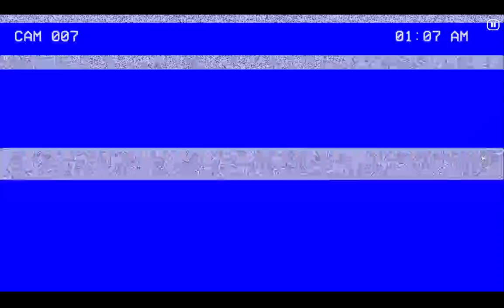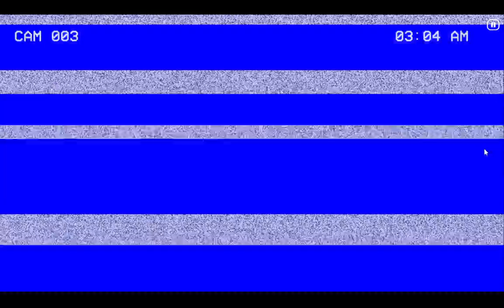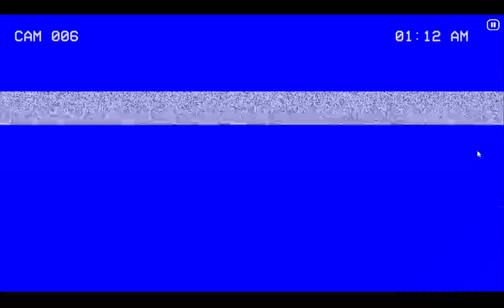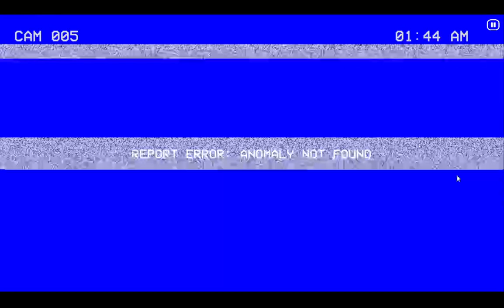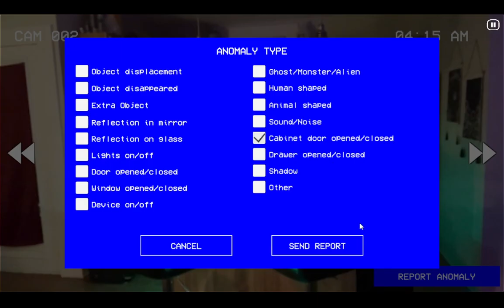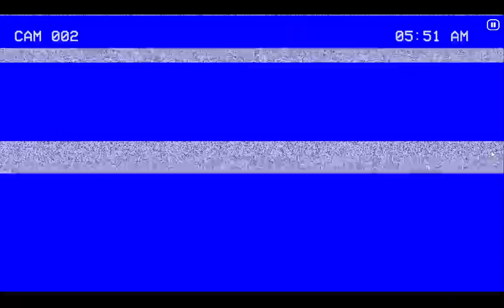THERE WAS A BODY!! (Paranormal Inc. Final Part)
Here we play the final part to Paranormal Inc. and find some things in here that are...crazy.